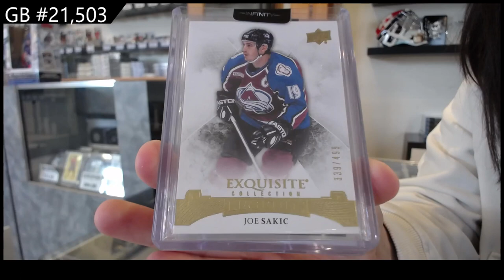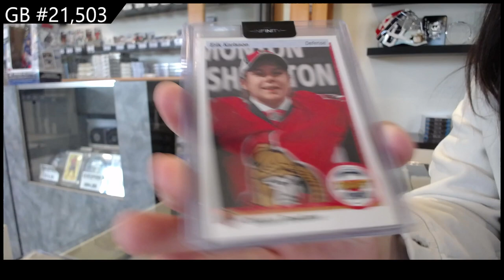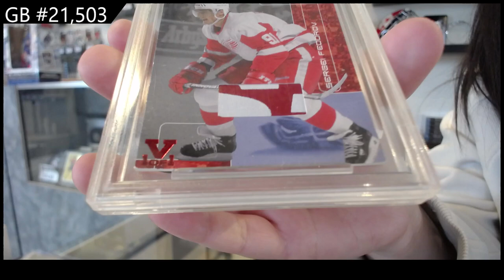CNC Infinity Plus Hockey 2 Box Break - CNC GB #21,503